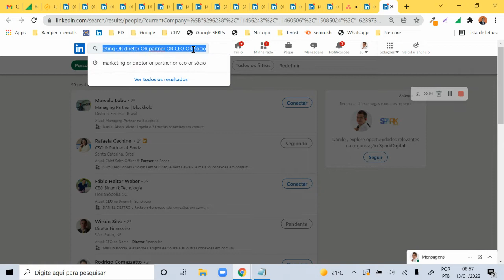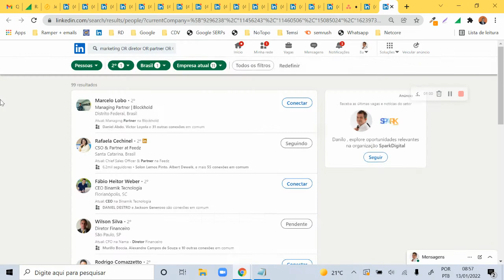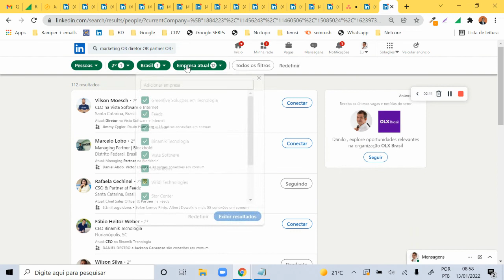E-MAIL + LINKEDIN para prospectar! Confira o Tutorial via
Esta aula é parte do Curso: Máquina de Vendas para o Mercado B2B. Confira no link que segue: